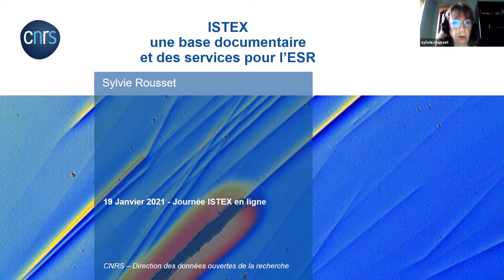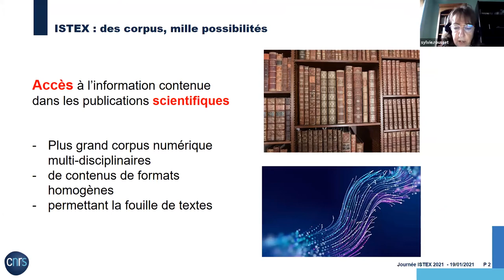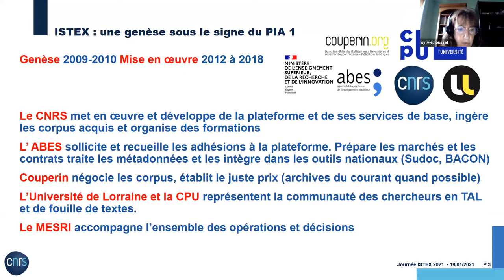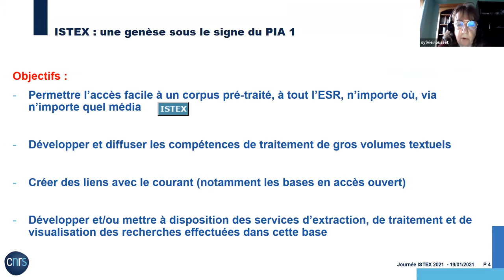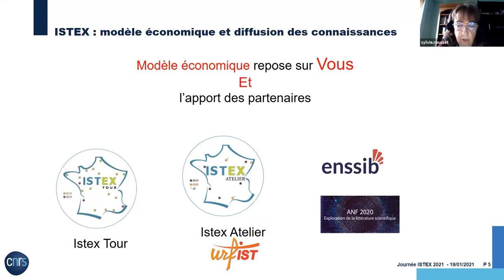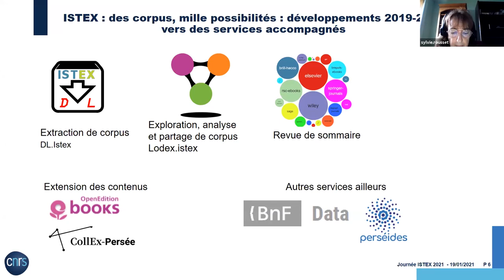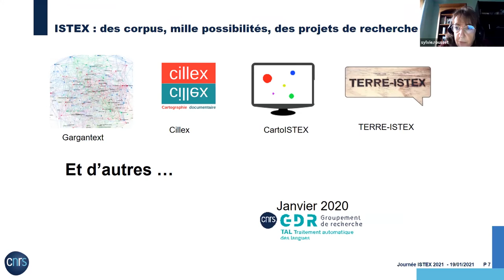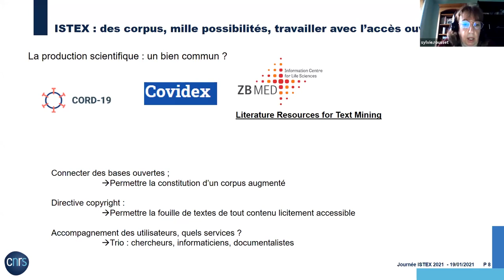Journée ISTEX 2021 : Ouverture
Journée ISTEX 2021
19 janv. 2021
Ouverture de la journée
Sylvie Rousset (CNRS/DDOR)